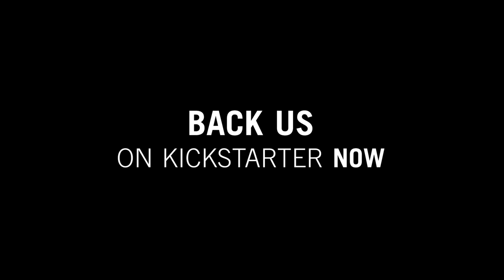InstantKon SF70 Instant Camera (Introduction)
A Classic Reimagined. Full Manual Control. Truly Analogue.

InstantKon SF70 is an instant film camera that offers full manual control - shutter speed, aperture, and focus. With full controls and square format film, you’ve got the perfect medium to put your creative vision on display.